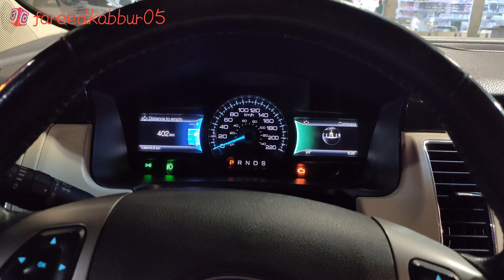VIP Mall hotel Salman Khan